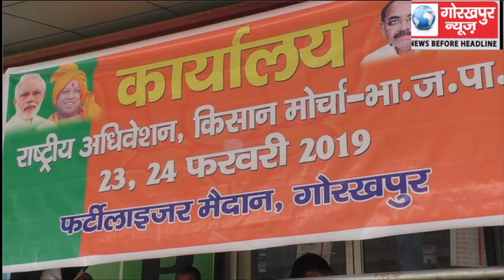भारतीय जनता पार्टी किसान मोर्चा के दो दिवसीय किसान सम्मेलन की तैयारियां जोरों पर, 23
भारतीय जनता पार्टी किसान मोर्चा  के दो दिवसीय किसान सम्मेलन की तैयारियां जोरों पर, 23 को अमित शाह तो 24 को पीएम मोदी करेंगे शिरकत, करेंगे विभिन्न योजनाओं का शिलान्यास और लोकार्पण